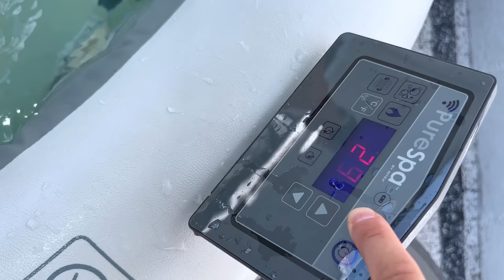Punem bazinul si asteptam oaspeti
Copiilor le-au fost dor de piscina 😊
Asteptam si pe cumetrii Ruslan cu Larisa in ospetie 🥰